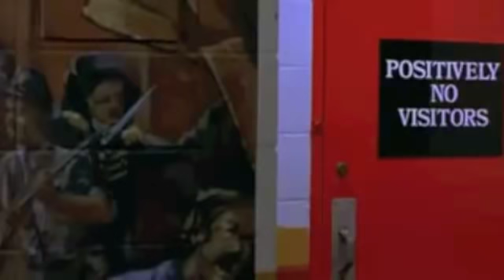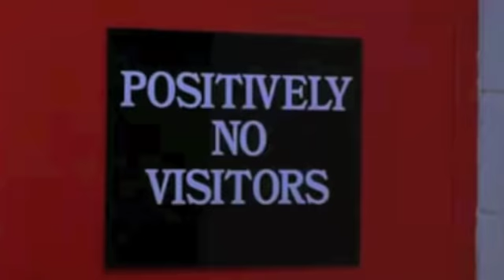Ogni maledetta domenica discorso Al Pacino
Discorso memorabile di Al Pacino in Ogni maledetta domenica... Che spettacolo!!!